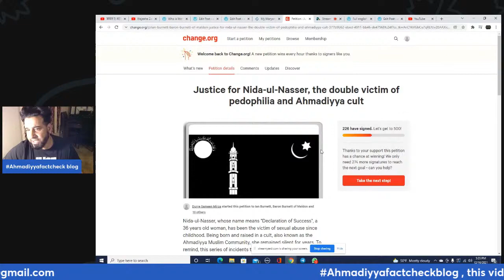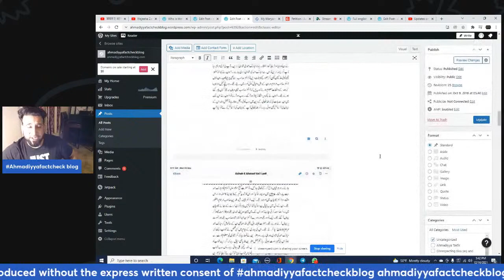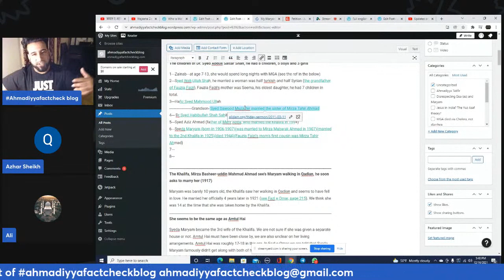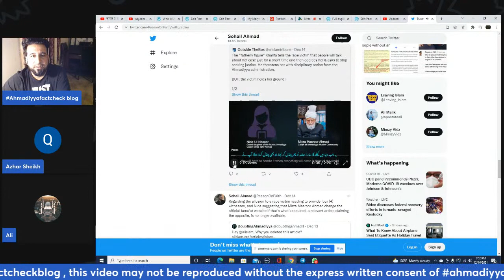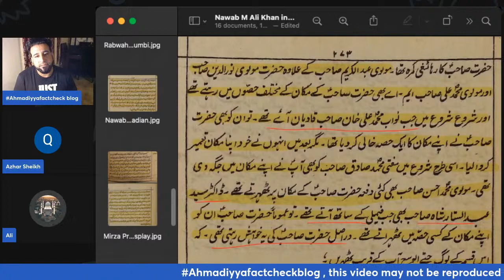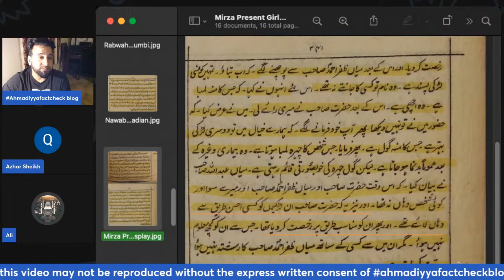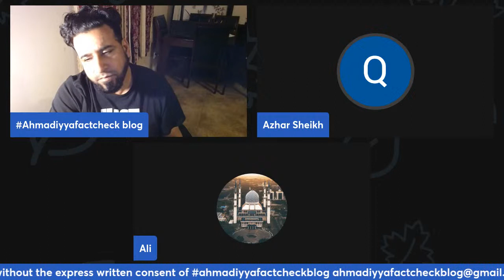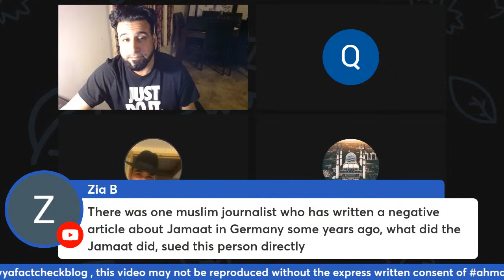Updates on the Nida Al-Nasser rape situation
1. New english transcript of the Leaked audio phone call of Mirza Masroor Ahmad discussing the raping of Mirza Tahir Ahmad's grand-daughter, Neda.

2. Online petition.

3. internal memo's

4. Nida's letters have surfaced

5. Who is Dr. Abdul Sattar Shah?

6. Who is Fauzia Faizi, Mehra Appa, Mayram Begum, the 1930's at Qadian.

7. Razi might be out of a job, Saleem Mir, Rabeel Ahmad, Al-Moejahid,

8. The Gandoo mafia at Rabwah.